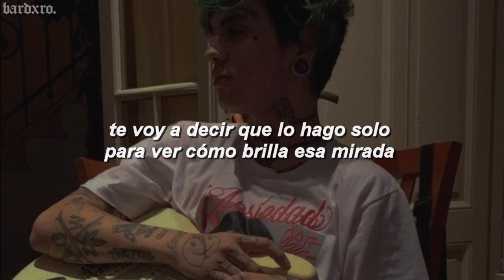c.r.o - antes // letra